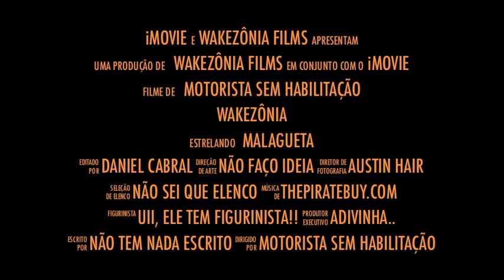A lenda viva do wakeboard amazonense - André Malagueta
Homenagem ao nosso grande amigo e verdadeira lenda amazônica do wakeboard!!! André Luis Malaguetaaa